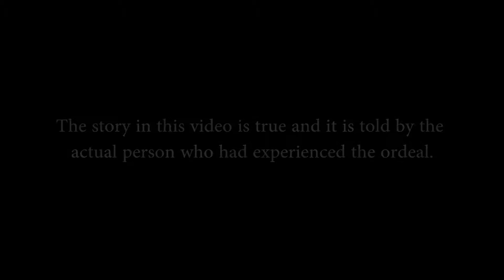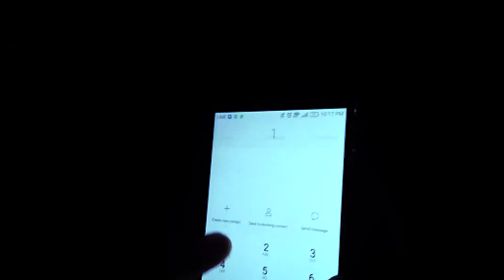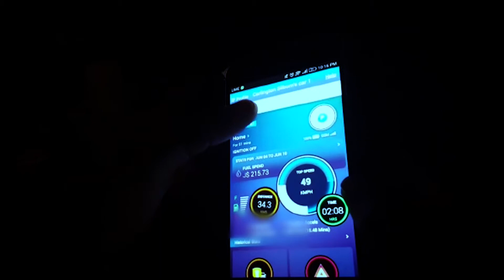Stolen Vehicle Recovery with Amber Connect. June 2017.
The story in this video is true and it is told by the actual person who had experienced the ordeal. A must-see for every vehicle owner.